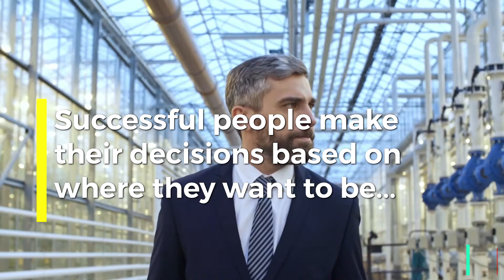"Successful people Versus Unsuccessful people " Life Lessons from Benjamin Hardy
Motivational quotes can help you reach your potential each day. Sure, they’re just words. But they’re positive words. And if you’re on the verge of giving up or struggling to push yourself to the next level, sometimes that’s just what you need.